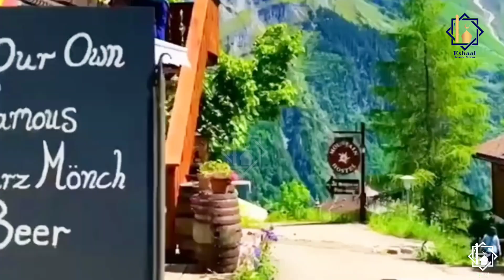Allama Iqbal & Sultan Mahmood Ghaznavi 2 incredible events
Allama Iqbal
Allama Iqbal (1877–1938) was a renowned philosopher, poet, and political thinker, often called the "Spiritual Father of Pakistan." He is celebrated for his influential poetry in Urdu and Persian, which inspired Muslims of British India towards self-realization and unity. Iqbal's work emphasized themes of self-discovery, spirituality, and empowerment, blending Eastern and Western philosophies. His famous Allahabad Address in 1930 outlined the vision of an independent Muslim state, later realized as Pakistan. His notable works, such as *Asrar-e-Khudi* and *Bal-e-Jibril*, continue to inspire generations with their profound philosophical and motivational messages on identity and freedom.

Sultan Mahmood Ghaznavi

Sultan Mahmood Ghaznavi (971–1030) was the first significant ruler of the Ghaznavid Empire, reigning from 998 to 1030. Known for his military prowess, he expanded his empire across present-day Iran, Afghanistan, and the Indian subcontinent. Mahmood is famous for his 17 expeditions into northern India, which aimed to expand his territory and acquire wealth. His most notable conquest was the sacking of the Somnath Temple in 1025. Beyond his military campaigns, he was a patron of the arts and scholars, fostering cultural and intellectual growth in his court, which included notable figures like the Persian scholar and poet Al-Biruni.